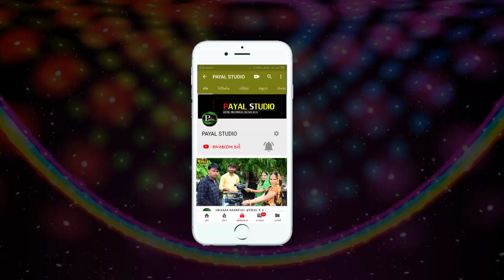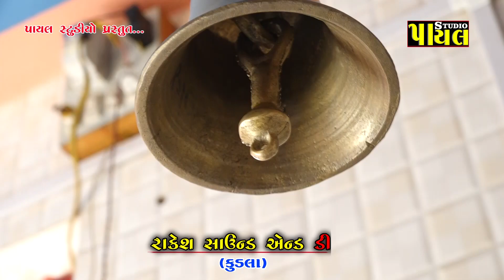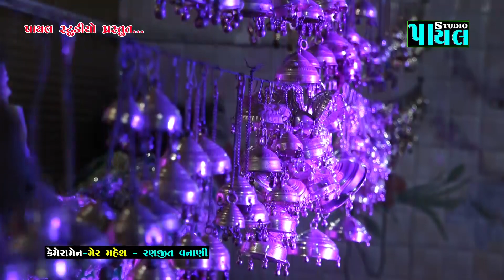કોઈ નતુ તેડી મારી માં મોગલ હતી સિંગર-સિંગર-મનિષા સાધુ- new song Koy Natu Tedi Mari MaaMogal Hati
PAYALSTUDIOMER MAHESH#
કોઈનતુતેડીમારીમાંમોગલ હતી#